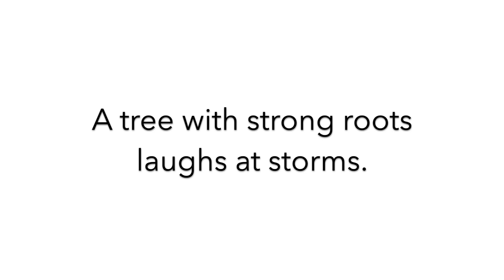PILATES LEGWORK - Leg Burner & Strong Core | Syltyoga with Tina Molsen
Ein paar knackige Übungen für knackige Pilates Beine und eine starke Körpermitte. Entfache ungeahnte Power in Deinen Beinen durch langsame und kontrollierte Bewegungen. Du formst nicht nur Deine Beinmuskulatur sondern gewinnst gleichzeitig Balance, Standfestigkeit und Durchhaltevermögen.

Ich wünsche Dir viel Freude beim Üben!